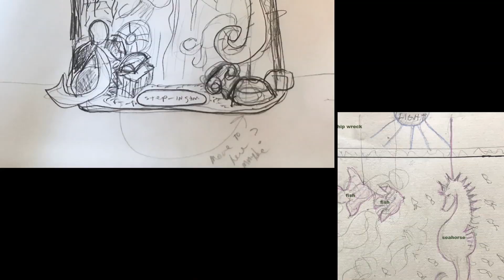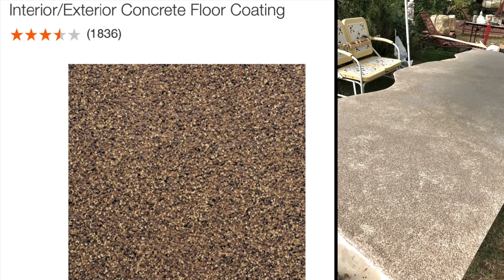Making of Girl Underwater installation 2019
Photos from the studio of artist Gina M. and the making of the life sized diorama, "Girl Underwater" for Deirdre Sullivan-Beeman's solo exhibit, "Heavy Water" on exhibit through October 27th, 2019 at the La Luz de Jesus Gallery.
4633 Hollywood Blvd.